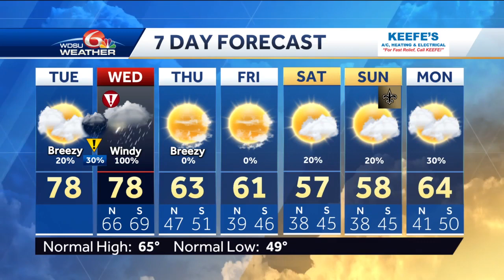Storms arrive tonight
Noon update on the severe weather risk with Lee Southwick